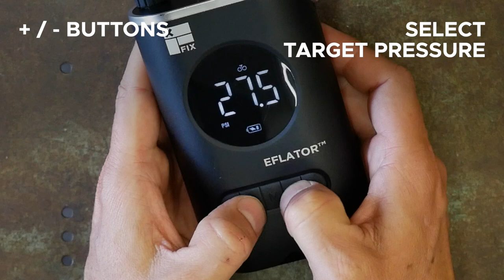EFLATOR™ DIGITAL INFLATION PUMP TOOLTORIAL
The Eflator™ digital tire pump will forever change your ride prep game. Designed to replace your floor pump, the Eflator™ allows you to measure and set inflation pressure at the push of a button. Let the Eflator™ do the job of inflation for you while you pull your gloves, shoes, and helmet on. Stops automatically when target pressure is reached. Charge with a conventional USB cable and any USB outlet (12V or wall socket – not supplied).

Features:

Top off air for weeks at a time without charging
Inflate up to 9 MTB tires from 0-30psi on a full charge
Inflate up to 8 road tires from 0-100 psi on a full charge
Choose inflation pressure units in PSI, KPA, BAR, or KG/CM2
Schrader or Presta valve adapter (included)
4 built-in preset inflation targets (9, 30, 32, 36 psi)
Built in flashlight for night inflation
Inflates to 100+ max psi
Nylon carry bag
1 year warranty

Specifications:

89mm x 48mm x 137mm
2000mAh battery